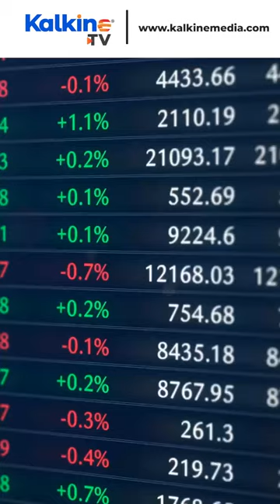Downer EdI Says Shareholder Class Action Has Been Filed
A class action has been filed against Downer EDI in the Federal Court of Australia, New South Wales Registry. These proceedings are from people who acquired an interest in Downer shares between 1 April 2020 to 27 February 2023. The statement of claim includes allegations that Downer breached its continuous disclosure obligations by not disclosing to the market information relating to, and  engaged in misleading and deceptive conduct or made false or misleading statements under the Corporations Act, the ASIC Act and the Australian Consumer Law by making or failing to qualify various representations relating to, a maintenance contract in its Australian Utilities business and Downer’s financial performance and systems and controls. Downer intends to defend the proceedings.